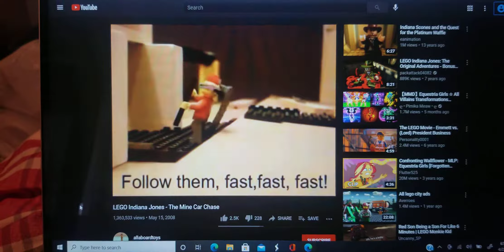Me Reading The Subtitles 3